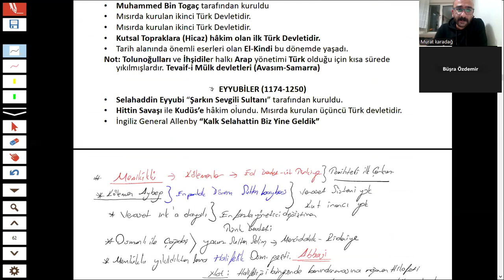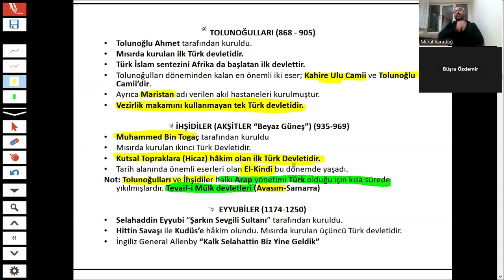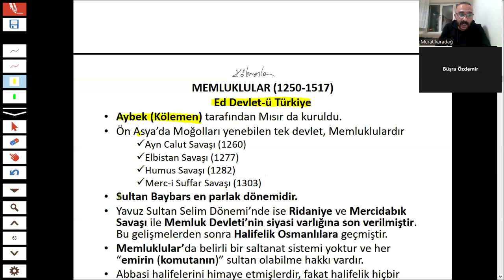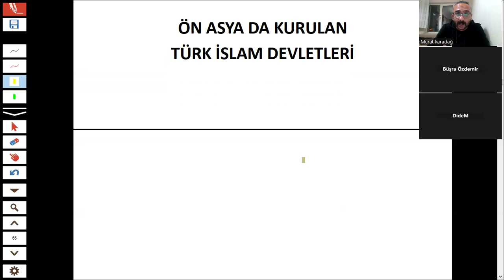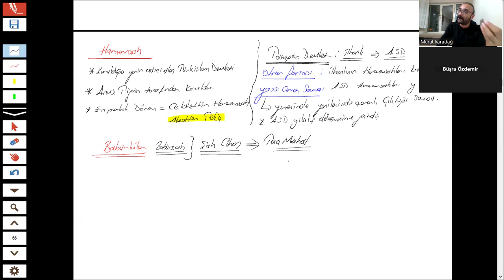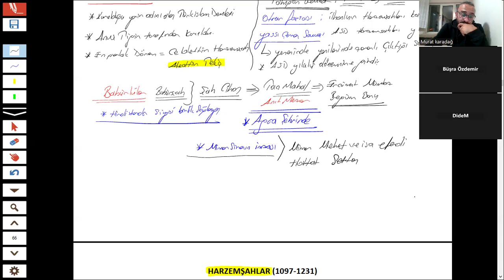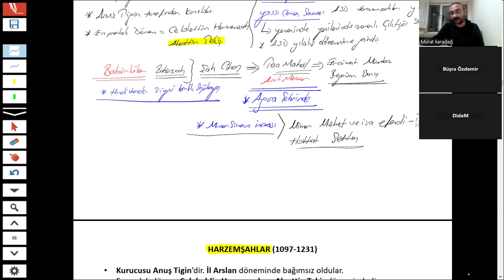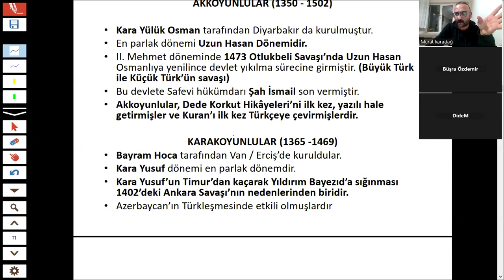İslamiyet Sonrası Türk tarihi 3. ders 2. kısım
ön asya da ortaya çıkan Türk devletleri harzemşah ve babürlüler